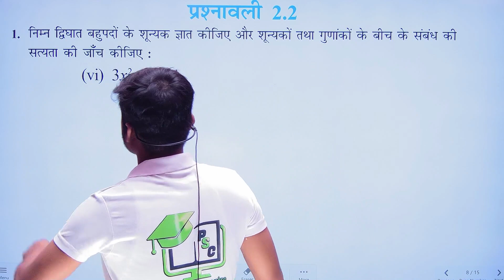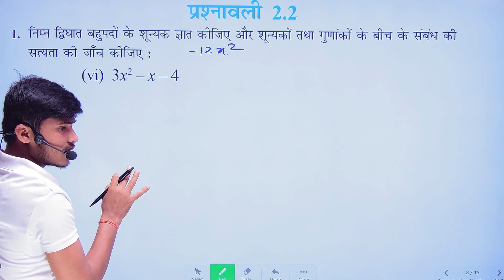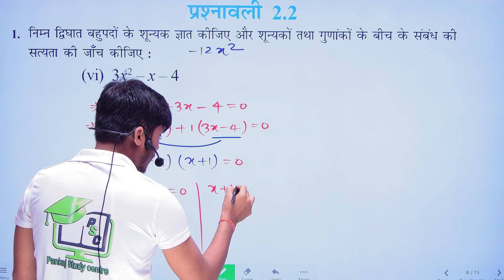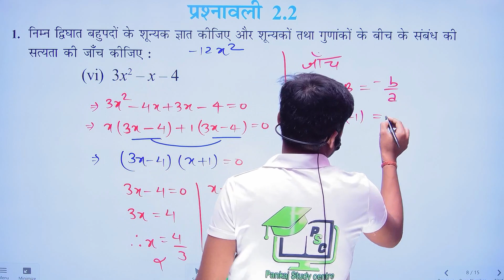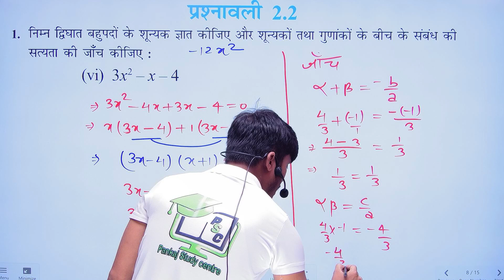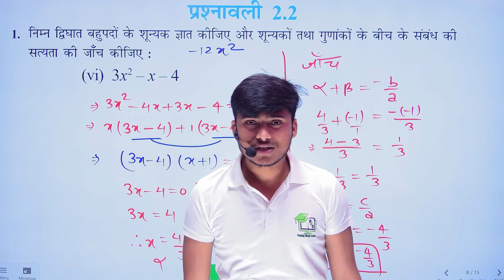prashnawali 2.2 class 10th question number 1(vi),exercise 2.2 questions number 1(vi) by pankaj sir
1. ncert class 10th maths chapter 2
2. ncert class 10th maths chapter 1 exercise 2.2
3. ncert class 10th maths chapter 1 exercise 2.2 question 1 KA (vi)
4.prashnavali 2.2 class 10 question 1 ka (vi)
5.Ncert ganit class 10th prashn kramank 1 ka (vi)
6.exercise 2.2 class 10th question number 1 ka (vi)